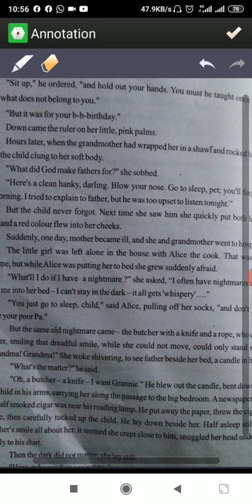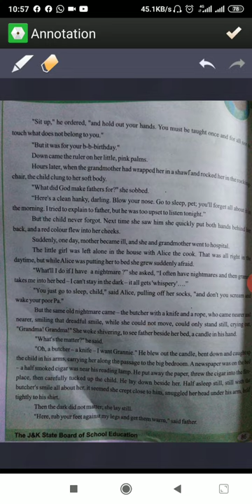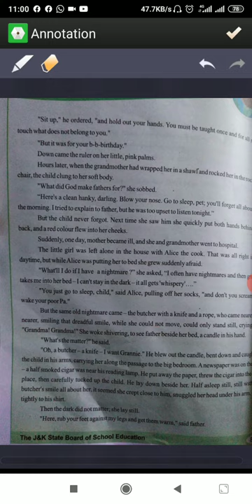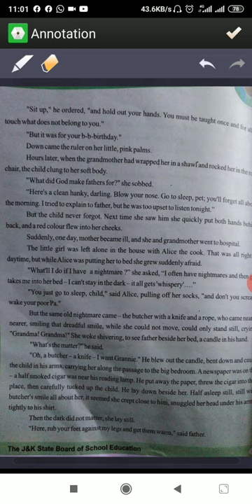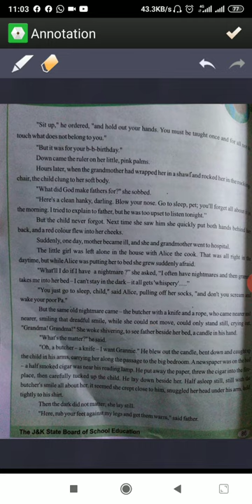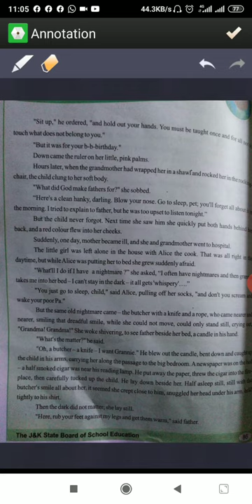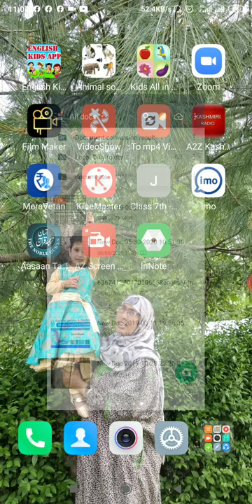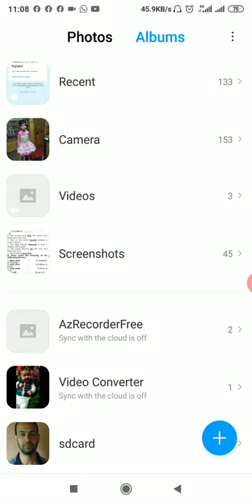Class 7th English topic *A Little Girl*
Lecture delivered by Mr Tariq Ahmed Mir. Teacher at Govt UPS DINGREE